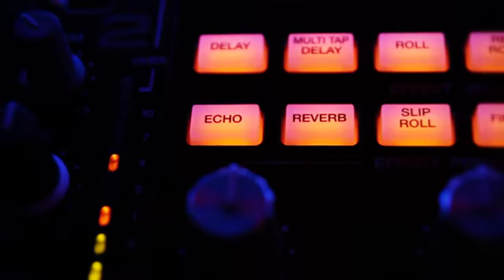Chalet nel Bosco Roma Sabato 17 Gennaio 2015